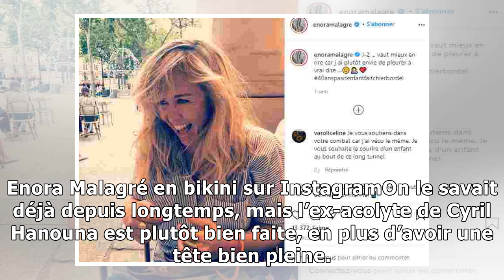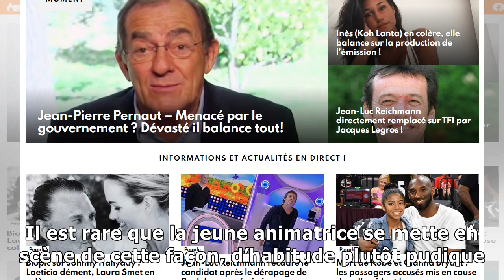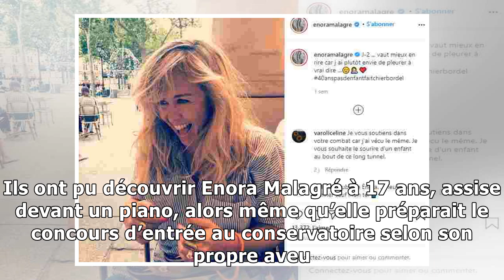Enora Malagré : elle poste une nouvelle photo en bikini sur Instagram, elle fait le buzz !